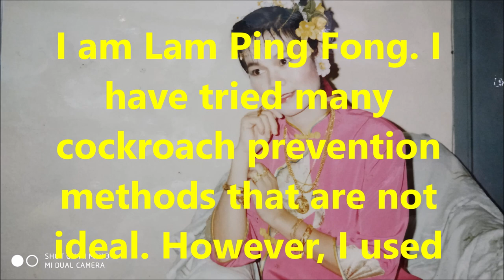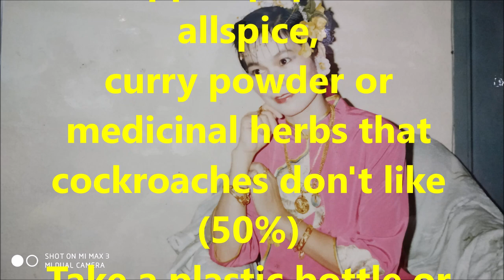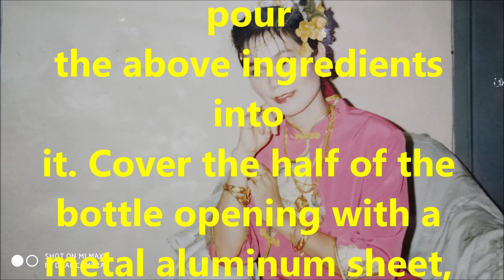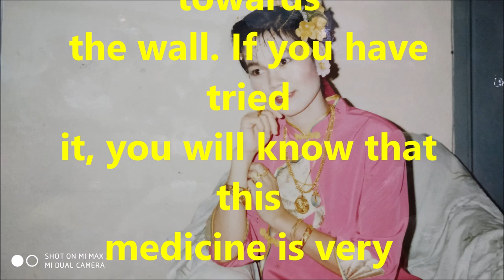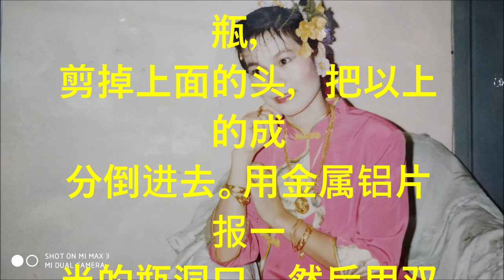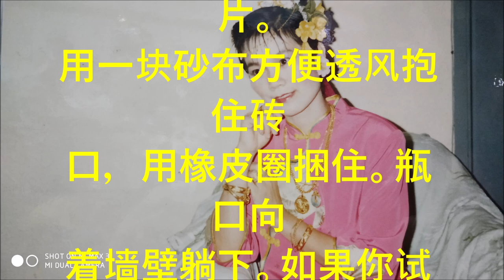（林平方）（ENG）完全消灭臭虫跳蚤壁虎和蟑螂专家的好方法 10（100%成功，晚上看不到蟑螂出来吃东西，汽车里面也可以放） rid cockcroaches 🦗🦗🦗